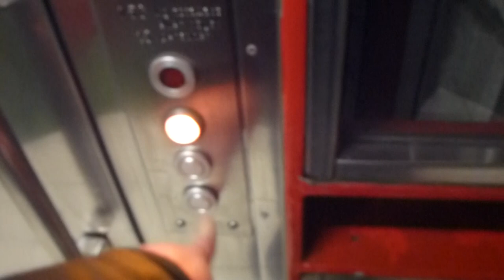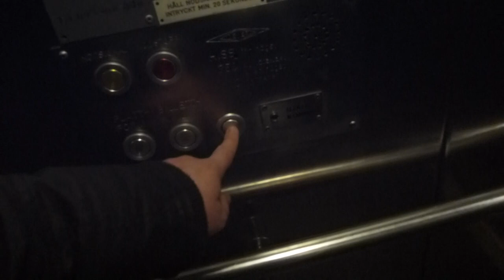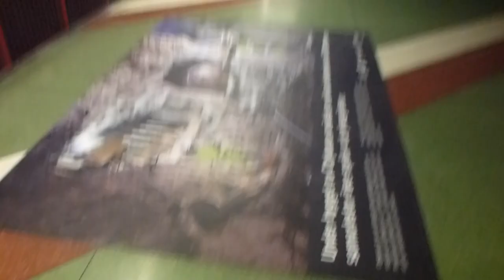1977 DEVE Hydraulic Elevator @ Kungsträdgården Metro Station